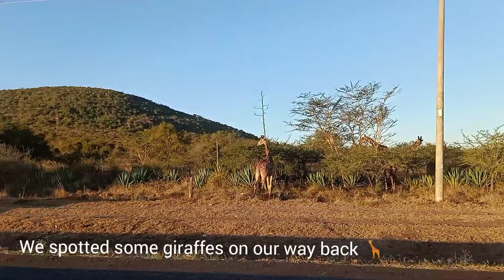Driving from Nairobi to the beautiful Kenyan countryside of Loitokitok | Spend the day with me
Spend a whole day with me as I journey to Oloitokitok ; a quaint little town located at the Kenya - Tanzania border. Loitokitok is a predominantly Maasai town with a spectacular view of Mt. Kilimanjaro.